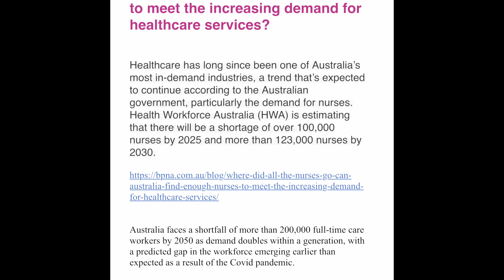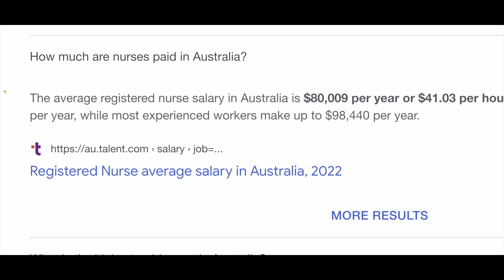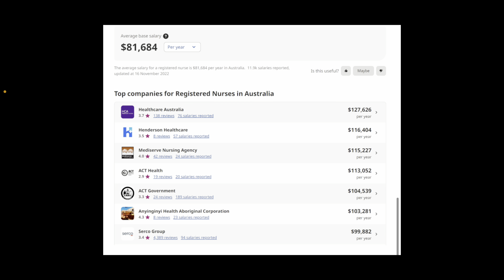Nursing job vacancies in Australia/ 100000 ലേറെ നഴ്സിംഗ് തൊഴിലവസരങ്ങളുമായി AUSTRALIAകാത്തിരിക്കുന്നു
Nursing - Registered Nurse or Enrolled Nurse

Australia facing nursing shortage as more than two years of COVID takes its toll
22 July 2022

Can Australia find enough nurses to meet the increasing demand for healthcare services?

Healthcare has long since been one of Australia’s most in-demand industries, a trend that’s expected to continue according to the Australian government, particularly the demand for nurses. Health Workforce Australia (HWA) is estimating that there will be a shortage of over 100,000 nurses by 2025 and more than 123,000 nurses by 2030.

Australia faces a shortfall of more than 200,000 full-time care workers by 2050 as demand doubles within a generation, with a predicted gap in the workforce emerging earlier than expected as a result of the Covid pandemic.

A normal person can see that Registered Nurse has been in such high demand and has been prioritized for Permanent residency pathway through skilled visa 190 or 491 in each state, including popular states like Victoria and New South Wales.

Nursing is one of the most desired courses in the health industry in Australia and has very high prospects of getting PR because of its affordable courses and quick to get registration. In the financial year 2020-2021, Registered Nurses have the highest number of skilled workers who have their skilled visas 491 and 190.

Bachelor of Nursing is usually a three-year full-time course.

There is a registration requirement for nurses before starting to work as a Nurse.

The English requirement for being a registered nurse is relatively high but reasonable for a worker in the health industry. As a registered nurse, you must work for three months to acquire a positive skill assessment from AHPRA.

Some of the specialties as a Registered Nurse you may choose from include:
· Aged Care
· Mental Health
· Critical Care and Emergency
· Medical
· Perioperative
· Midwife